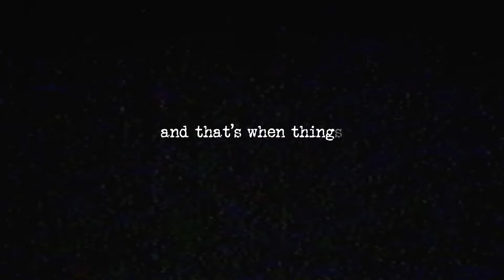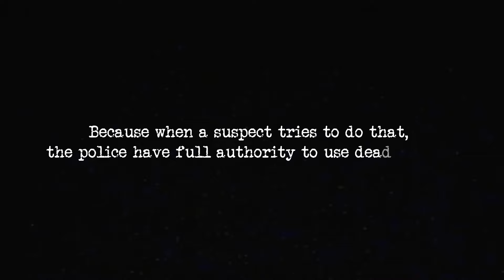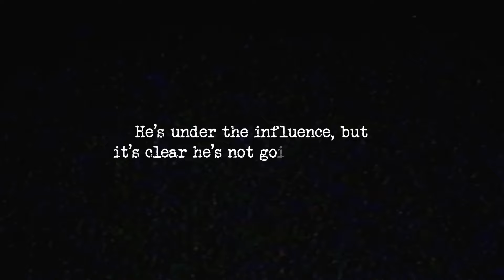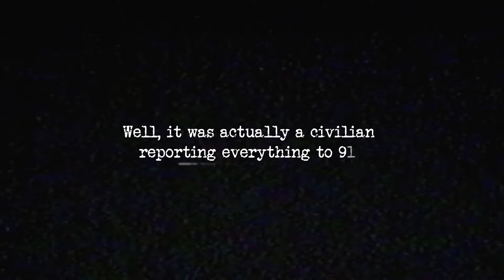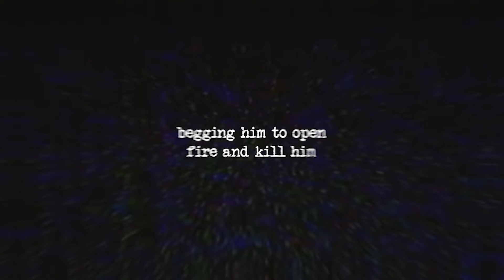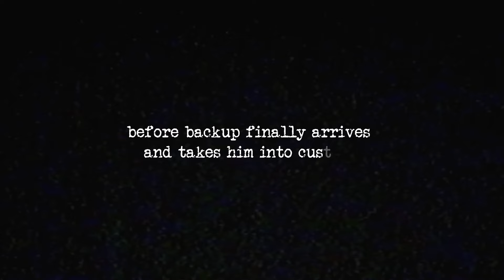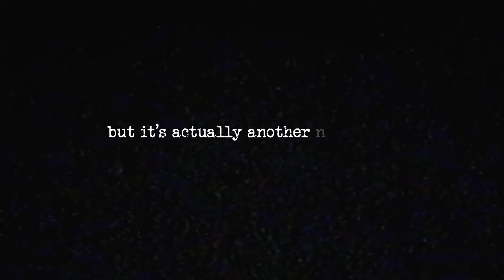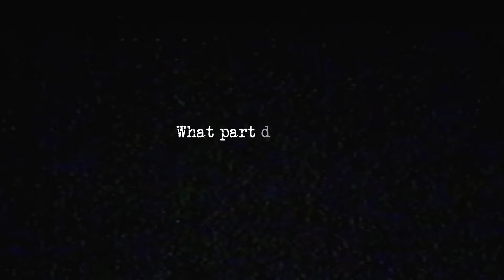Real Civilians Who Helped Police Catch Suspects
It’s usually the officers in blue who step in to save the day, but even heroes need assistance every now and then and who better to help than some brave samaritans?
From literally putting their lives at risk to stopping a high speed chase with their vehicles — these civilians’ courage has no end.